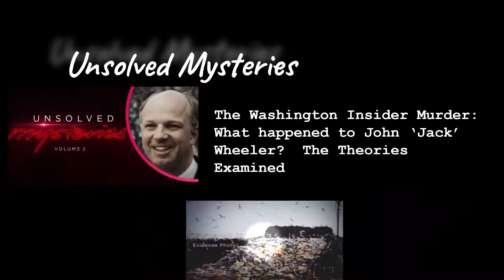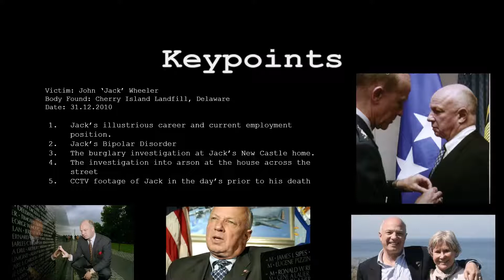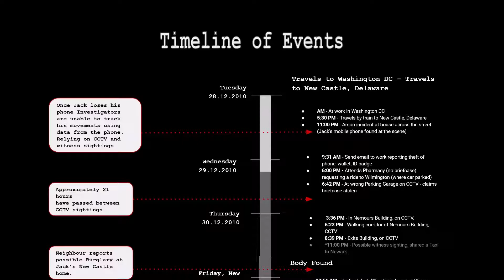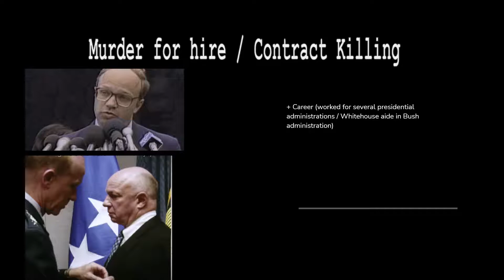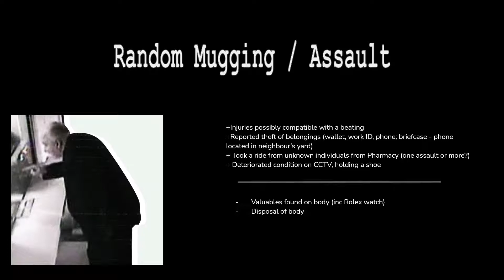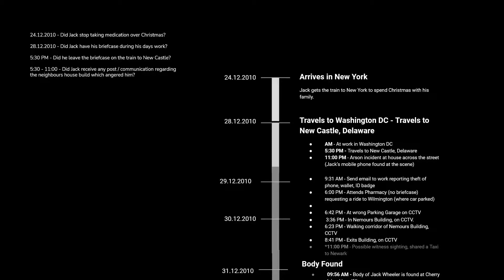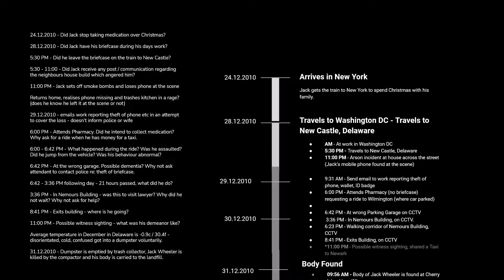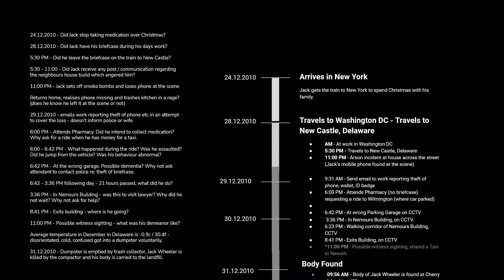Unsolved Mysteries: Solving the Washington Insider Murder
On the 31st December 2010 a body was discovered at the Cherry Island Landfill, the body is quickly identified as that of John ‘Jack’ Wheeler III a Westpoint Graduate and  former Whitehouse aide.

The death is ruled a homicide and a vigorous investigation follows but produces few leads and no answers. The case becomes complicated when a neighbour reports a burglary at Jack’s home and an investigation into an arson attack across the street leads back to Jack.

The case takes a bizarre turn when police examine CCTV footage of Jack in the days preceding his death.

What happened to Jack Wheeler?